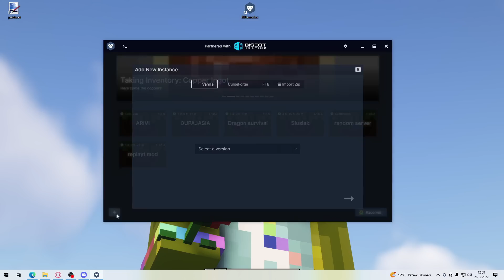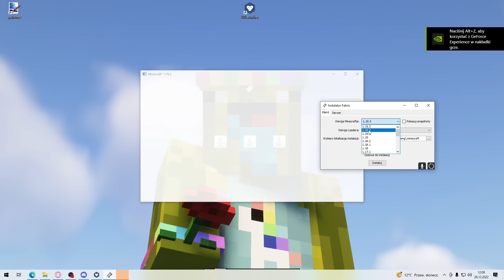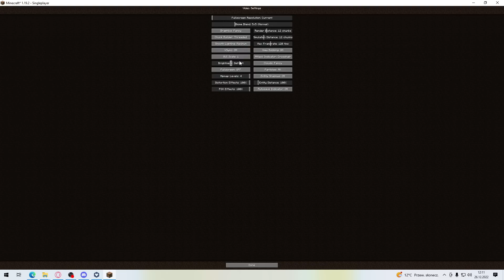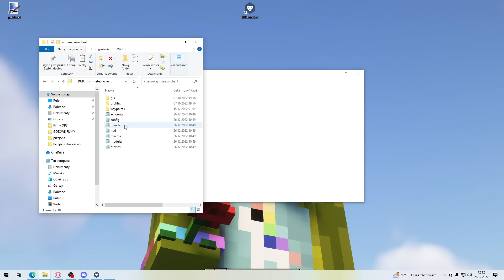Oto Najlepsze CHEATY Na LifeSteal SMP...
Oto Najlepsze CHEATY Na LifeSteal SMP Tobiasza...

Config:
1500 like na moim discordzie kanal

Ogladajcie krok po kroku tu nie ma nic skomplikowanego :P

∘ ip serwera ▸ jjsmp.pl
Muzyka:
🎵 Music in background:

z mojego kodu zawsze mi cos tam wpadnie jak sobie wykupicie pozdro :D
∘ inspiracja ▸ Nikt w sumie sam sobie lubie j3bnac w nos

▸ 42.643 ❤️